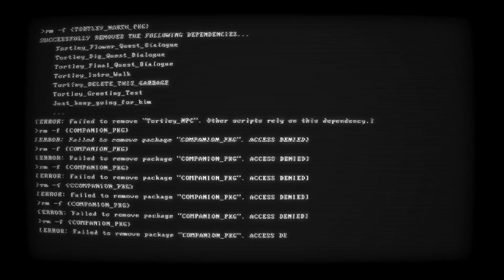Buddy Simulator 1984 Part 4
Here's part 4 of Buddy Simulator 1984. Hope you have a wonderful day!